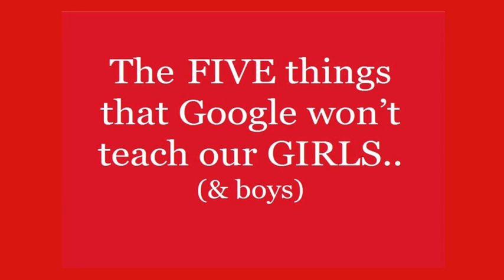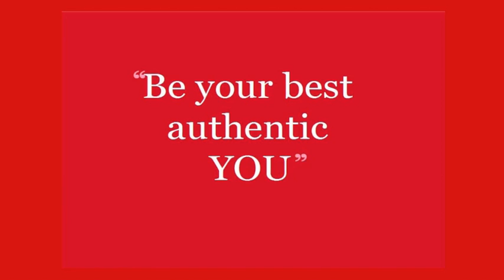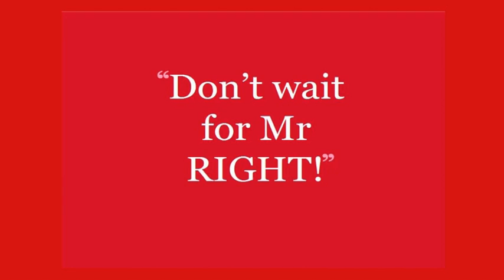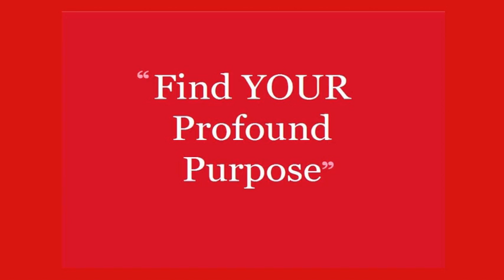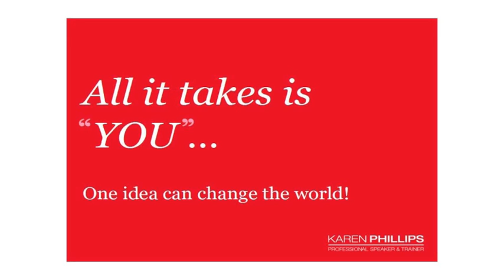One Moment at a Time: Karen Phillips at TEDxStHildasSchool 3 May 2013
Karen's best-selling book, Women's Words of Wisdom, Power and Passion, was officially launched by the Governor-General in celebration of the 100th anniversary of International Women's Day. Founder of the Women's Words Project, Karen was the recipient of the 'Inspiring Woman Award' at the 2012 WAW International Women's Day Awards. Karen talks about life 'One moment at a Time' all it takes is YOU, one idea can change the world.